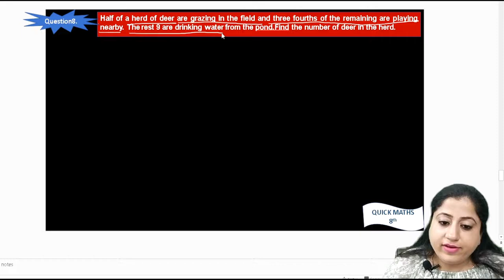CLASS 8 NCERT MATHS CHAPTER ( LINEAR EQUATION IN 1 VARIABLE ) EXERCISE 2.4 QUESTION 8 BY RICHA GAUR